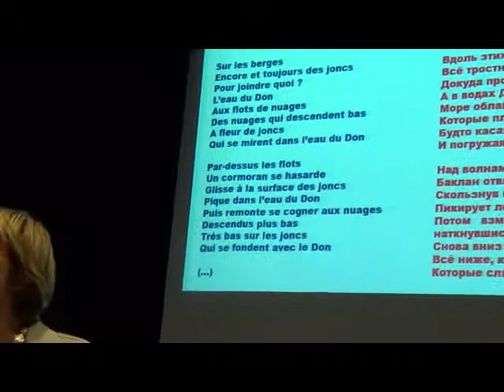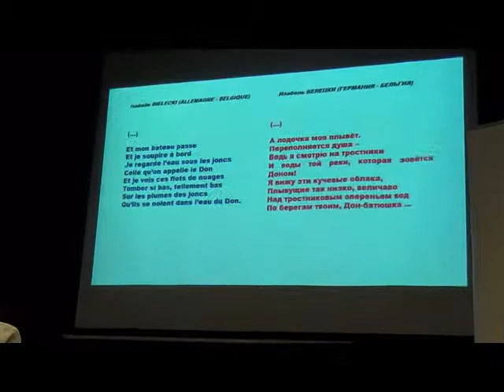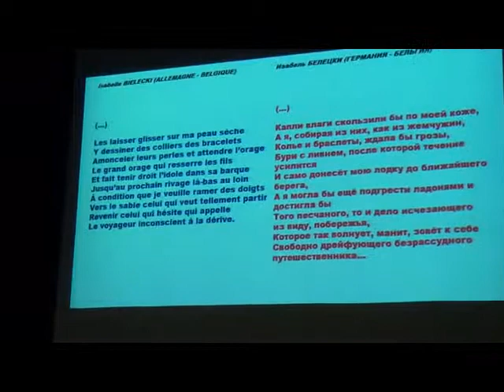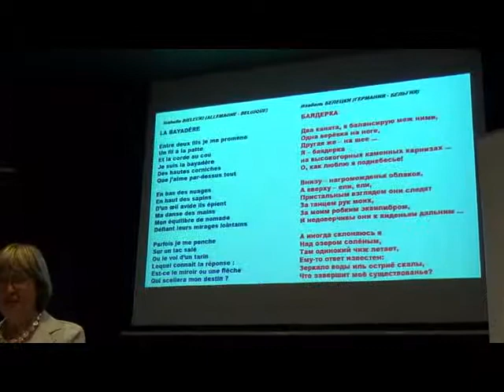Lyre émigrée 1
Isabelle Bilecki lit ses trois poèmes
La constellation de la Lyre Page 10-14
Au musée Curtius 13 aout 2014 à Liège